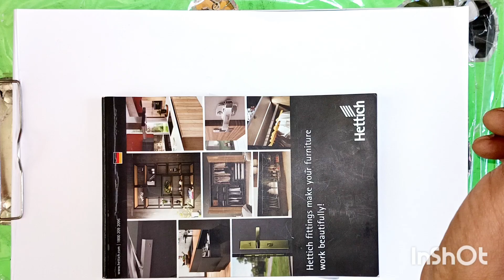how to draw a 15August Independence day drawing with India map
( Ajay Art's )

Your Quires :-

15 August drawing 3d
15 August drawing Indian map with Flag
15 August drawing water colour
15 August drawing pencil colour
15 August drawing oil pastel colour
15 August drawing pencil sketch
Independence drawing water colour
Happy Independence day 15 August drawing
Happy Independence day 15 August drawing easy
Independence day 15 August drawing
Independence day poster printing 15 August drawing of Indian map
15 August Independence day drawing
15 August Independence day drawing competition
15 August Independence day drawing 2024
15 August Independence day drawing carft
India map only 10 minutes draw
step by step India map
How to make a Beautiful India map
How to make a India map drawing
India map Drawing Banana
India map drawing easy
India map drawing for kids
India map drawing colour
India map drawing easy step by step
India map drawing shading
India map drawing kase banate Hain
India map drawing easy Trick
Bharat ka naksha Banane ki drawing
Bharat ka naksha Banane ka tarika
Bharat ka naksha Banane ka Aasan Tarika
Bharat ka naksha Banane ka sabse Aasan Tarika
Bharat ka naksha Banane ka Chitra
Bharat ka naksha Banane ka photo
Bharat ka naksha Banane ki Trick
Bharat ka naksha drawing kase banate Haina
Bharat ka naksha drawing with colour
Bharat ka naksha drawing India map drawing
Bharat ka naksha drawing dikao
Bharat ka naksha drawing kase banate hai
Bharat ka naksha drawing main kaise banaya jata hai